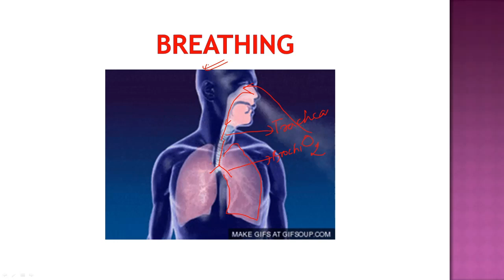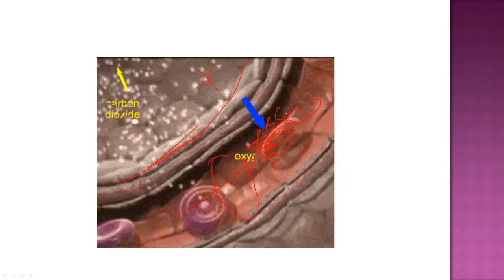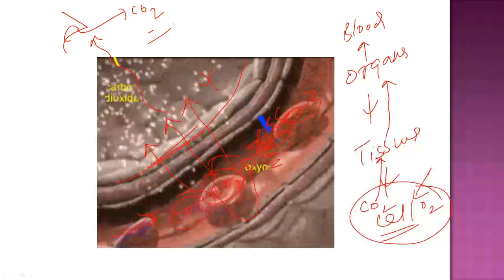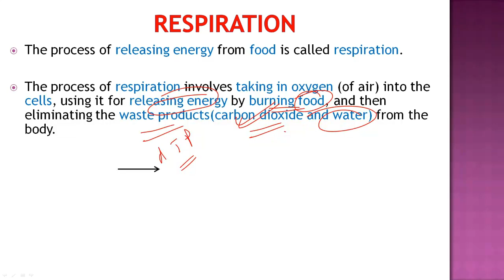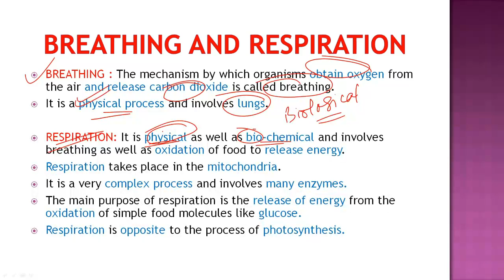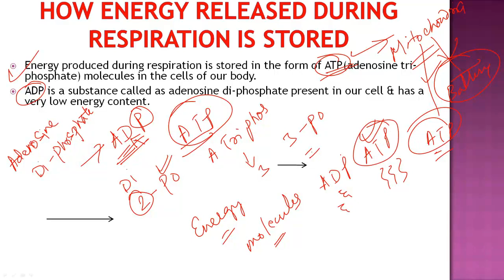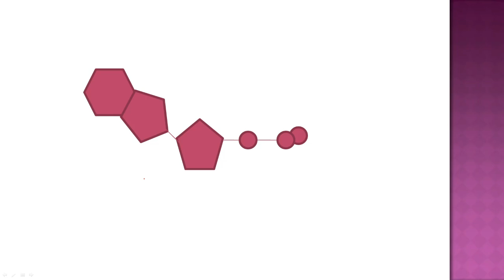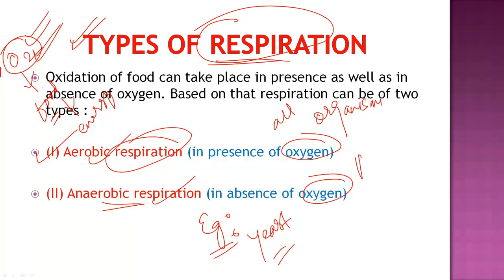Kokborok bai LIFE PROCESS PART 10 INTRODUCTION TO RESPIRATION.